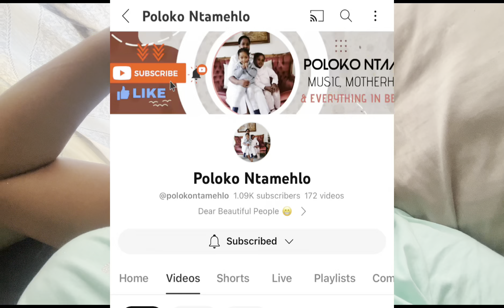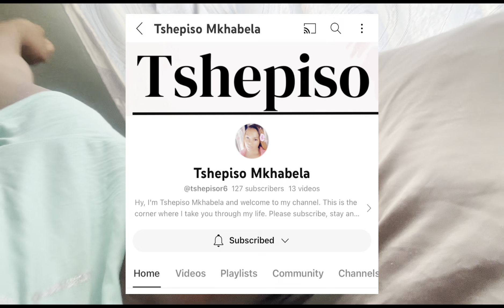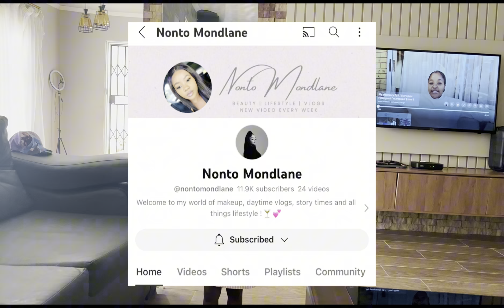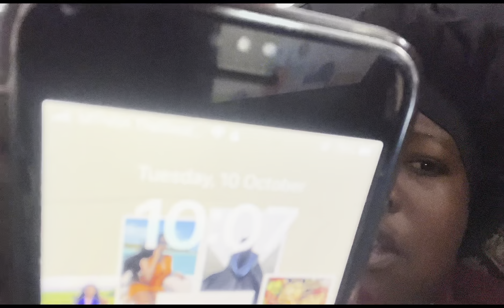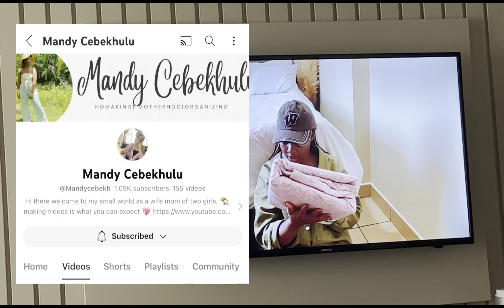VLOGTOBER EP. 15 : I 💇🏾‍♀️ my hair, in my cooking era sana